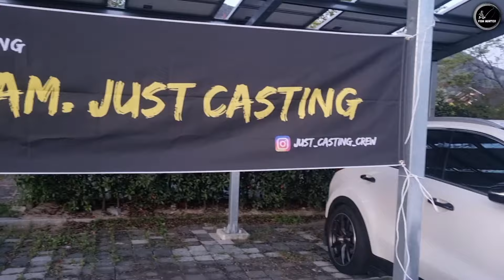[밀양 가산지 정모] 15000g, 배스낚시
안녕하세요~! 피쉬헌터입니다 오늘은!!

드디어 대구.경북배스팀 저희 Just casting,

밀양 가산지 에서의 정출을 다녀왔습니다!

총 무게는 15키로 즉 약 15000g 입니다💥

그럼 저희팀의 정모 함께 보러가실까요!?

이유없는 후원은 사랑입니다🤗

대구경북 배스팀 Just casting에서 팀원을 모집중
입니다! 낚시는 못해도되지만 낚친자와 인성을갖춘
사람!!! 만 문의 부탁드립니다😁